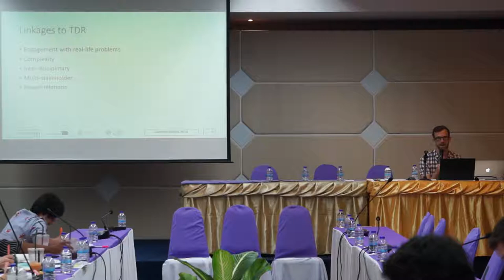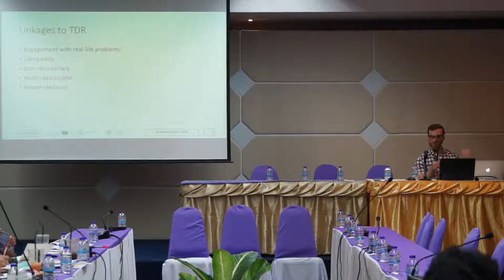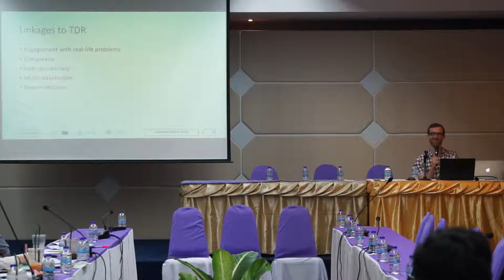KNOTs Summer School 2018: The Mekong Land Research Forum (Day 4)